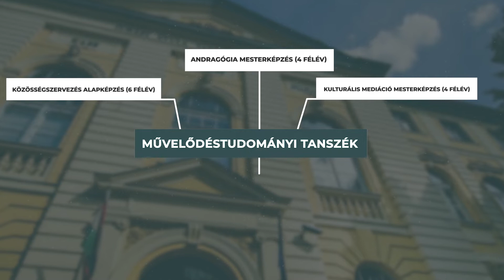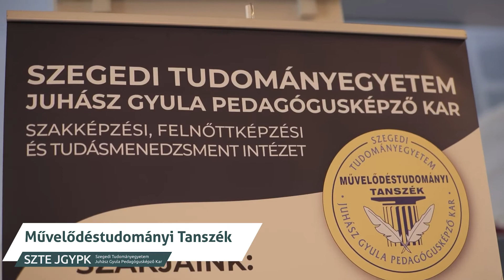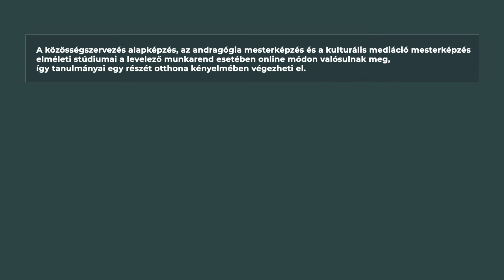Művelődéstudományi Tanszék (2022)